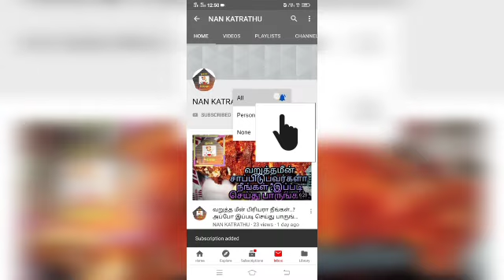மண்மனம் மாறாத மாங்காய் மீன்குழம்பு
Easy யாவும் Tasty யாவும் இருக்கும்.இதுக்கு முன்பு வேற முறைல செய்தோம்.இனிமேல் இப்படி செய்து பாருங்கள்.